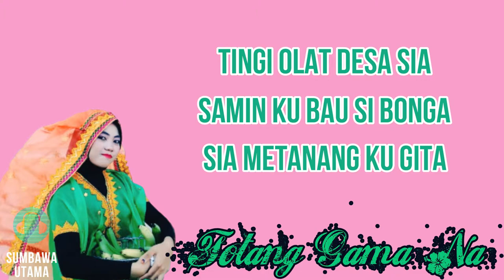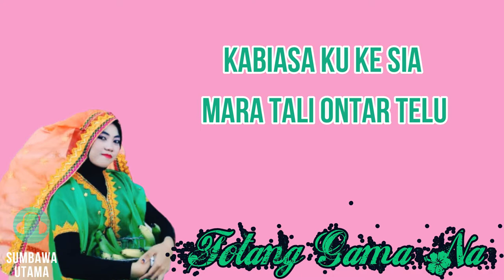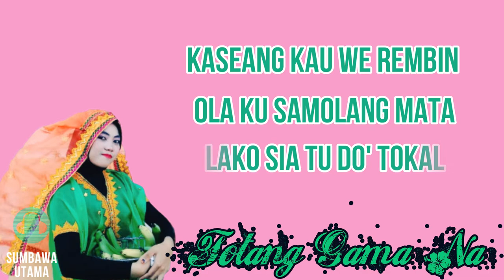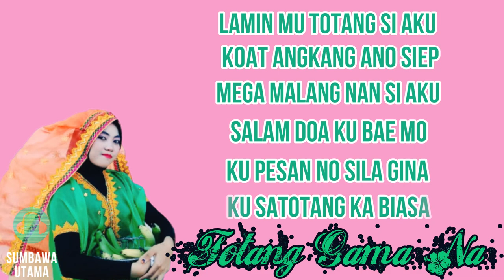Lagu Sumbawa Totang Gama Na Ati Pingi Prd.Abdul Kadir Mustaram